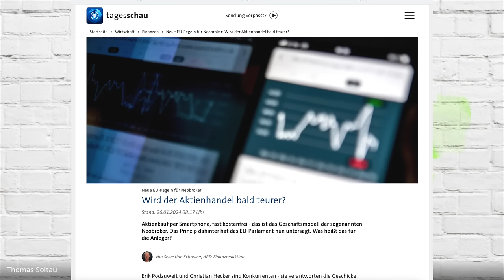Smartbroker stürzt ab: Krise = Chance! CEO André Kolbinger redet Klartext!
Smartbroker: Der Kurs bebt. Jetzt die Krise nutzen, um günstig einzusteigen?

Ich spreche im Video mit CEO André Kolbinger und Manager Thomas Soltau.

Der Billig-Broker arbeitete lange Zeit mit der DAB BNP Paribas zusammen, die Zahl der Kunden nahm deutlich zu. Doch die DAB Bank konnte den enormen Kundenansturm nicht bewältigen. Daher entschied sich SmartBroker, ein eigenes Angebot aufzubauen. Die Berliner bastelten also an einem eigenen System. Doch der IT-Partner war mit dem Projekt überfordert und so versenkte der Vorstand 25 Millionen Euro. CEO Andre Kolbinger und SmartBroker-Manager Thomas Soltau sagen klipp und klar, dass sie Fehler gemacht haben. Doch sie schauen zuversichtlich nach vorne.

Seit 2021 crashte der Kurs von 30 auf etwa 6,70 Euro ab. In der Zwischenzeit holten die beiden Manager die Baader Bank als Partner ins Boot. Die Kunden mussten ihr Depot umziehen. All das sorgte für Ärger, doch die Stiftung Warentest ist weiterhin von dem günstigen Angebot überzeugt. Der CEO der Gruppe, André Kolbinger, kaufte Ende 2023 Aktienpakete zu, obwohl er schon knapp 60% der Anteile besitzt. Zur Firma gehören auch der Fondsvermittler FondsDISCOUNT.de und vier Börsenportale mit wallstreet-online.de, boersenNews, FinanzNachrichten sowie ARIVA. Der Börsenwert beläuft sich auf rund 100 Millionen Euro.

Der Gruppenumsatz lag zuletzt bei rund 53 Millionen Euro. 2023 war schwierig, 2024 kann erneut mager werden. Denn das Mediengeschäft, das sich überwiegend aus Werbeeinnahmen speist, ist schwach. Dass die EU den Verkauf des Orderflows verboten hat, bereitet Soltau keine großen Sorgen. „Wir sehen das entspannt“, sagt er. Das trifft das Unternehmen nicht  hart. SmartBroker ist deutlich günstiger als Consors oder Comdirect und könnte die Preise leicht erhöhen.

Die Medien-Portale möchte Gründer Kolbinger ausbauen und sucht Verstärkung in der Redaktion. Die Neuaufstellung des Brokers ist weitgehend abgeschlossen. Bis Mitte November gingen 90.000 Kunden und über 5 Milliarden Euro betreutes Kundenvermögen zum neuen Partner Baader Bank. Im Zuge des Umzugs gaben 3.000 Kunden ihre Geschäftsbeziehung zu Smartbroker auf. Inaktive Depots ohne Gelder schloss das Unternehmen. Kurzum, über 95% des wirtschaftlich relevanten Kundenbestands blieben erhalten. Die Kundenzahl dürfte aufgrund der Bereinigung der inaktiven Depots auf 178.000 zurückgehen. Es erhöhte sich aber gleichzeitig das betreute Vermögen um mehr als 50% auf 52.000 Euro je Kunde. Die Anzahl der durchschnittlichen Trades stieg von 16 je Depot um ebenfalls 50% auf 24 im Jahr.

Dies ist keine konkrete Aktien-Empfehlung. Der Kauf von Aktien ist mit Risiken verbunden. Bitte informiere dich umfassend selbst.

Meta (Facebook) meldete überraschend gute Zahlen und Mark Zuckerberg schüttet erstmals eine Dividende von 0,50 Cent im Quartal aus: